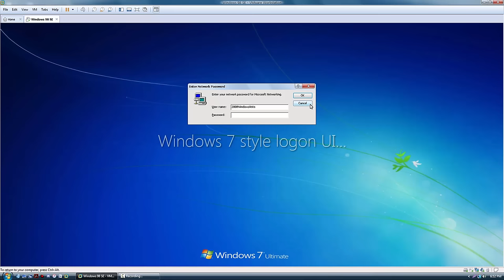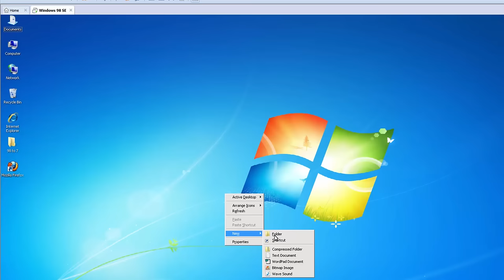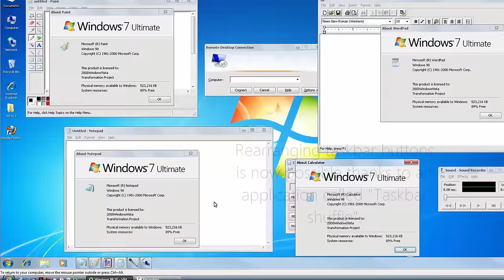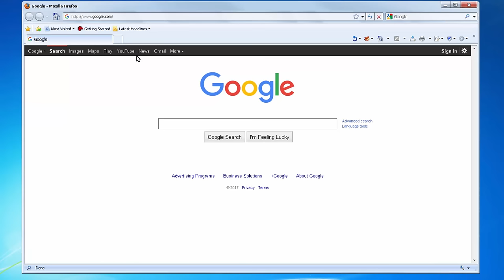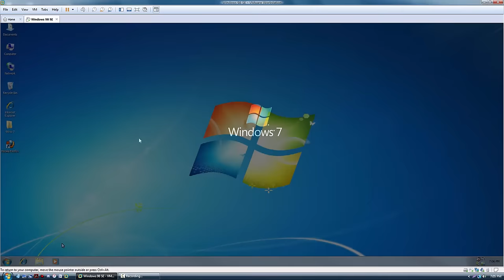Windows 98 in 2017: Windows 98 SE transformed into Windows 7 (refined)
SONG: Windows 7 Remix 2 by SilverWolf (now defunct, but I still take no credit for it)
MAIN OS: Windows 8.1 x64 w/ Update 1, transformed into Vista
After a small break, I have finally managed to transform Windows 98 into Windows 7. I feel that this is as close as it can possibly get, so I'm quite happy with this transformation.
NOTE: There are currently no Windows 8.x or 10 themes available for Revolutions Pack, so I'm going to have to make them from scratch, so the next transformation may not be uploaded until sometime in March 2017, depending on how long it takes me to do this.
In the mean time, I'll be uploading a 10 year anniversary video for my all time favorite OS, Windows Vista, as it will be officially 10 years since its release on January 30, 2017. I hope to have it up within the next week.